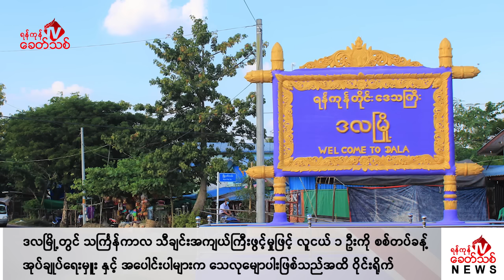Khit Thit သတင်းဌာန၏ ဧပြီ ၁၇ ရက် ညနေပိုင်း ရုပ်သံသတင်းအစီအစဉ်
By ရန်ကုန်ခေတ်သစ်

ဒီကနေ့ ဧပြီ ၁၇ ရက် ညနေပိုင်း တင်ဆက်ပေးမယ့် သတင်းတွေကတော့

-ကချင်ပြည်နယ်၊ တနိုင်းမြို့နယ်က အကြမ်းဖက် စစ်ကောင်စီရဲ့ ခလရ ၂၉၇ ရဲ့  နွယ်ဂျဲဘွန် စစ်တပ် စခန်းကုန်းကို KIA နဲ့ မဟာမိတ်တပ်တွေက ဒီကနေ့မနက်မှာပဲ ထပ်မံသိမ်းပိုက်လိုက်ပြီလို့ KIA ရှေ့တန်းသတင်းရင်းမြစ်က ရန်ကုန်ခေတ်သစ်ကိုပြောပါတယ်။

- ရှမ်းပြည်နယ်တောင်ပိုင်း၊ ဆီဆိုင်မြို့အနောက်တောင်ဘက်က တိုက်ပွဲမှာ အကြမ်းဖက် စစ်ကောင်စီတပ်သား ၁၀ ဦး ဝန်းကျင်သေသွားတဲ့ အပြင် လက်နက် ၃ လက်ကိုပါ သိမ်းဆည်း ရရှိထားတယ်လို့  PNLA ကနေ သတင်းထုတ်ပြန်ထားပါတယ်။

- မြန်မာပြည်သူတွေကို စစ်အာဏာရှင်စနစ်လက်အောက်ကနေ လွတ်မြောက်နိုင်ဖို့ "ဝ" ပြည်သွေး စည်းညီညွတ်ရေးပါတီ UWSA အနေနဲ့ တိုင်းရင်းသား တော်လှန်ရေး အဖွဲ့အစည်းတွေကို ဦးဆောင် ကူညီပံ့ပိုးမှုအတွက် ဂုဏ်ယူပါတယ်လို့ NUG အစိုးရ ယာယီသမ္မတ ဒူဝါလရှီးလက ပြောဆိုလိုက်တဲ့ သတင်းအပါအဝင် နောက်ဆုံးရသတင်းတွေကို တင်ဆက်ပေးပါမယ်။